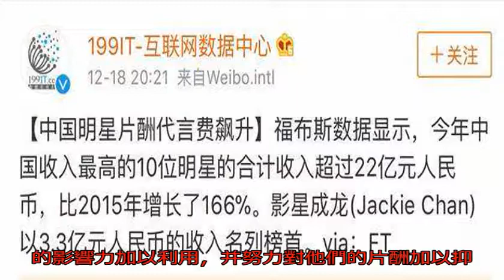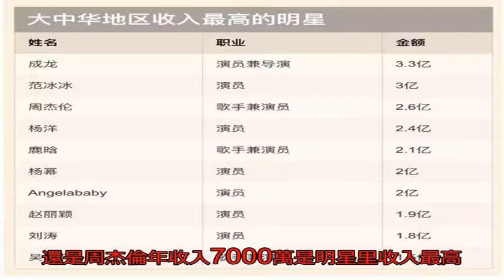明星收入排行，成龍又導又演又拼排第一，范冰冰成前五唯一女性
福布斯數據顯示，今年中國收入最高的10位明星的合計收入超過22億元人民幣，比2015年增長了166%。影星成龍(Jackie Chan)以3.3億元人民幣的收入名列榜首。

隨著中國票房收入從十年前的不到10億美元增長到去年的逾60億美元，一線演員的片酬也水漲船高，而大手筆的網劇正進一步推升他們的片酬。

榜單可以看到電影老大哥國際巨星成龍以3.3億位居榜首，看來大哥依舊寶刀未老啊。女演員方面范冰冰成為前五里唯一一位女性，狂賺3億。男性方面小鮮肉占據了半壁江山，今年沒什么大動作的楊洋卻成為小鮮肉中最高收入，悶身發大財，吳亦凡則位居十位。

一名常駐北京、不愿透露姓名的電影制作人表示，演員片酬可以占到一部網劇制作成本的70%。他說：“中國電視劇太依賴明星了。很多人認為這種天價片酬與演技水平并不匹配。”

中國明星群體的收入不斷飆升，與此同時，中共試圖對該群體日益上升的影響力加以利用，并努力對他們的片酬加以抑制。

感覺明星錢可真好掙，以前大幾千萬，一億都夠吃驚了，現在都奔著兩三億去了……劉濤厲害了，復出之后路線走得太好了，代言特別特別多，目前所有明星在手的代言就數她最多，加起來五十個，全是在有效期的，快銷大牌各領域都有！

成龍周杰倫還是值得的，成龍又導又演又拼，周杰倫一年到頭連軸轉不停開演唱會。但是某些人就有點讓人難以理解了，業務能力明顯成反比…

網友感嘆：可怕！幾年前看電視里說李宇春還是周杰倫年收入7000萬是明星里收入最高的，覺得也太好賺了吧，沒想到現在都按億來算了……我等平民真的瑟瑟發抖！

普通人一輩子都賺不到，這貧富差距國家是不是應該管控一下了…